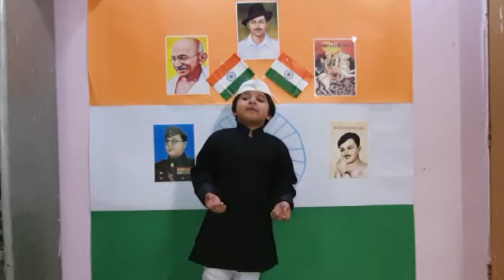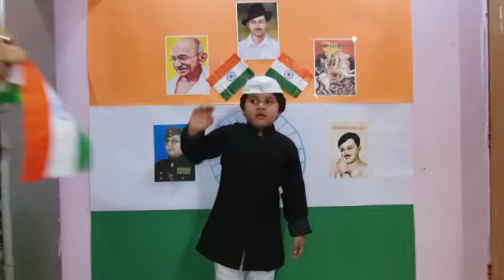Hrithvik as Jawaharlal Nehru